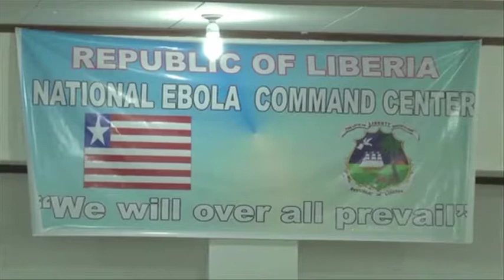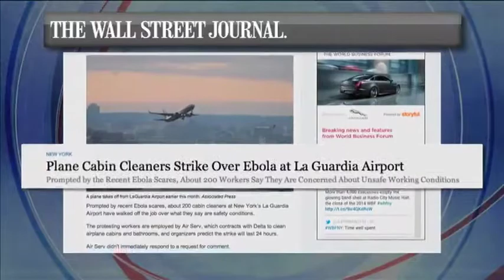گام‌های دولت و مجلس نمایندگان آمریکا برای مقابله با ایبولا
هاوارد مک کئون رییس کمیته نیروهای مسلح مجلس نمایندگان آمریکا پنجشنبه با صدور بیانیه ای گفت وی آماده است بودجه درخواستی ۷۵۰ میلیون دلاری پنتاگون را برای ۶ ماه نخست ماموریت نیروهای نظامی آمریکا در کشور لیبریا که بمنظور ایجاد زیربنای مقابله با بیماری ایبولا صورت میگیرد آزاد کند.